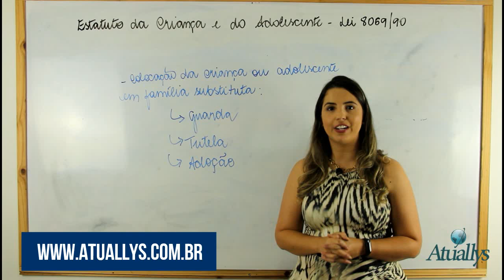Dica para o Concurso ADAPAR 2019/2020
Confira a Super Dica para você que pretende fazer o concurso para ADAPAR 2019/2020. Acesse nosso site agora e inicie sua preparação